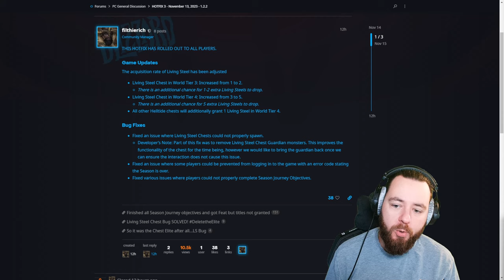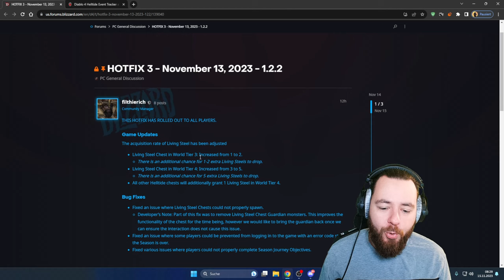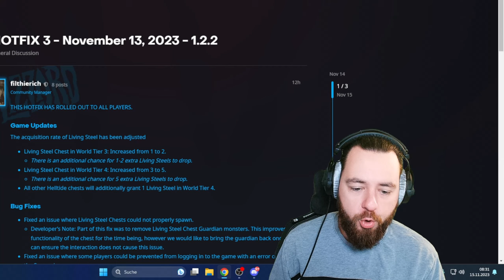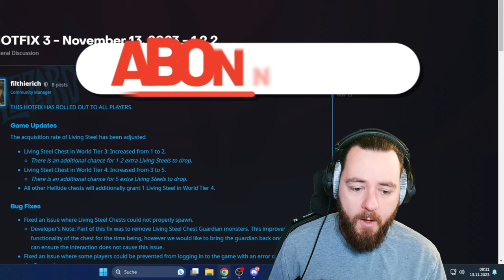ENDLICH | STAHL wurde ERHÖHT! HOTFIX DIABLO IV